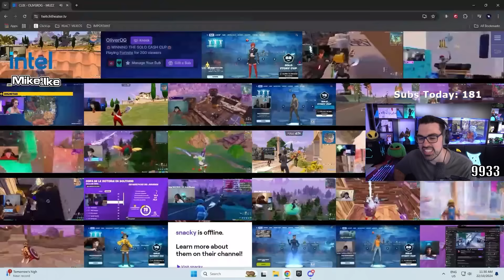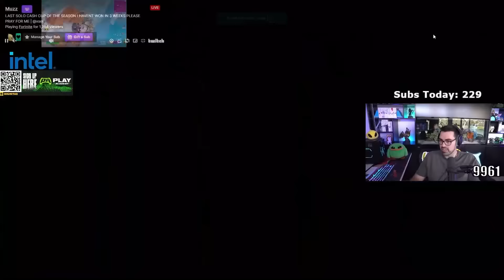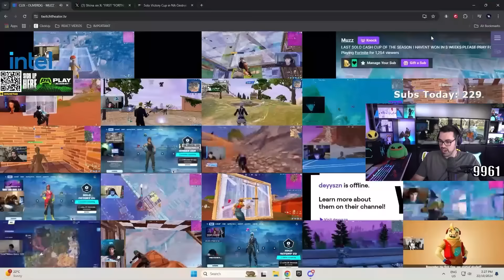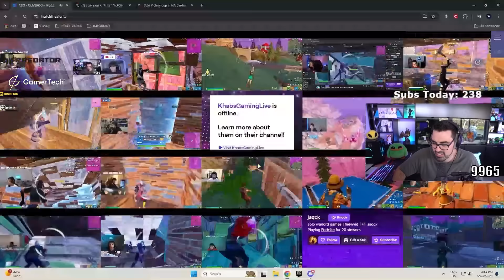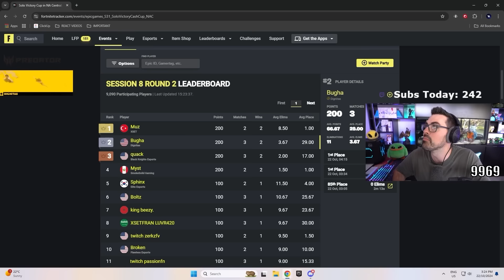The last chance to get solo earnings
this chapter...

This is the LAST SOLO VICTORY CUP of chapter 5. We have no idea what tournaments will look like when Fortnite OG returns with Chapter 2, and if they will continue into Chapter 6. What have you enjoyed about this solo meta, and what do you hope NEVER returns? We are praying that there will be a major change to reduce the chance that every game ends in a type of healoff.